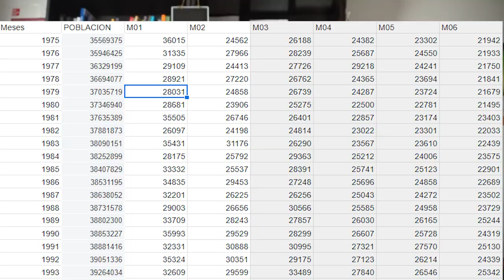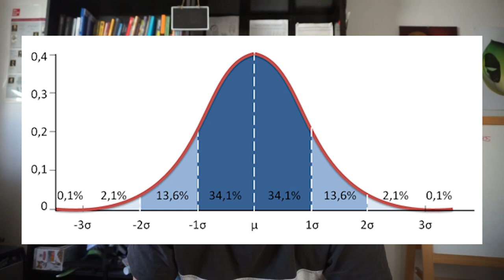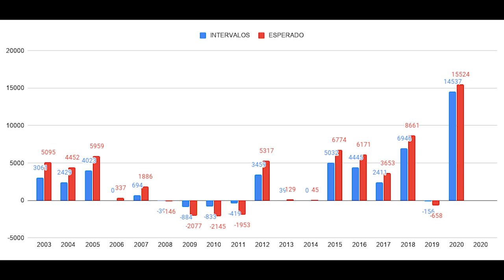EL VERDADERO NÚMERO DE FALLECIDOS POR COVID-19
Estudio histórico del INE y el MoMo para intentar desvelar el número real de fallecidos por COVID-19 en España. Spoiler: la realidad nunca es tan rimbombante como los tertulianos.

Mi libro UN NÚMERO PERFECTO en Amazon